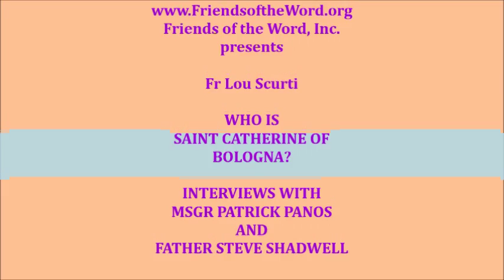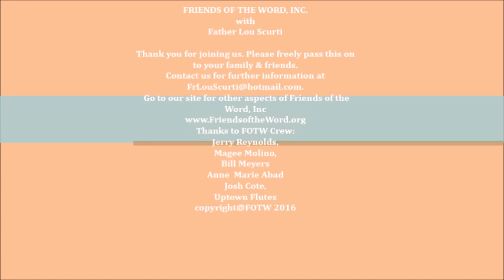2 WHO IS ST CATHERINE OF BOLOGNA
Fr Lou Scurti discusses the life of St. Catherine of Bologna and the New Jersey Parish named in her honor, with Msgr Patrick Panos and Fr Steve Shadwell. Three interviews on St Catherine of Bologna were videoed at the parish in Ringwood, NJ